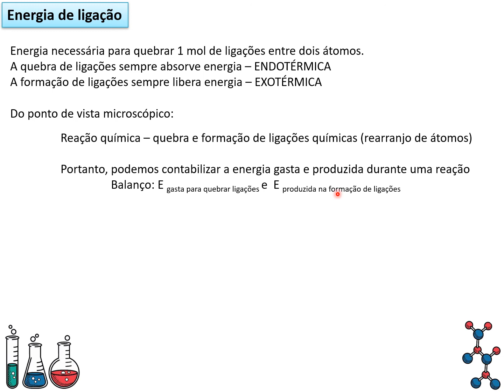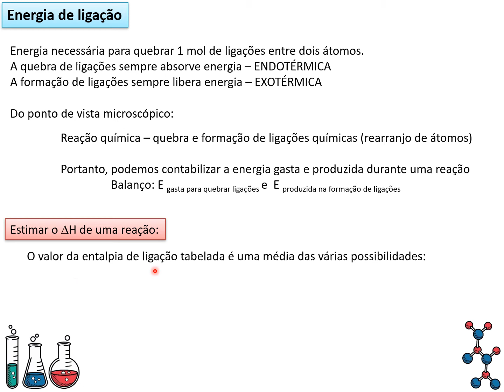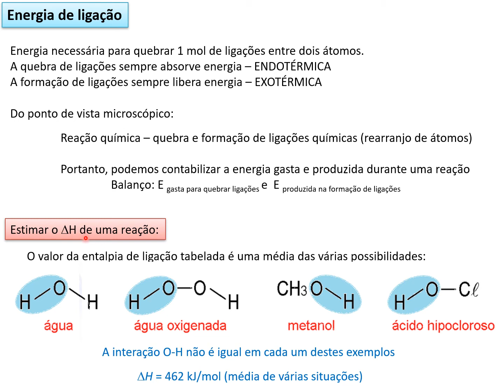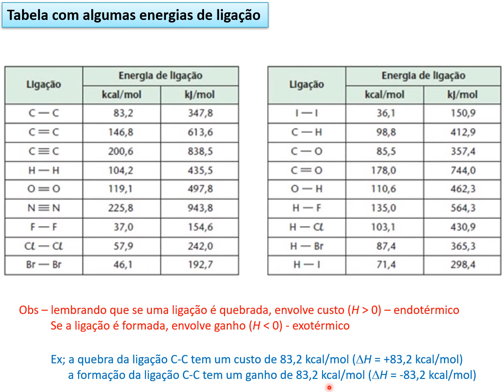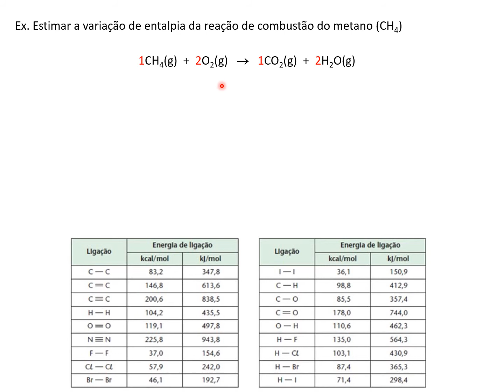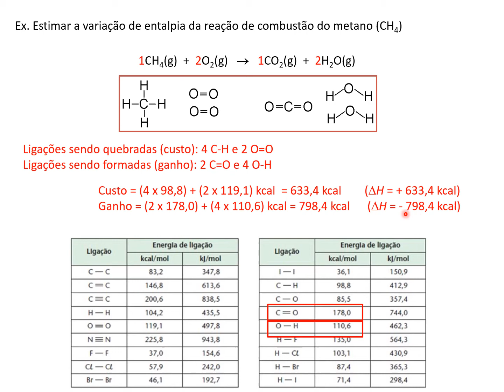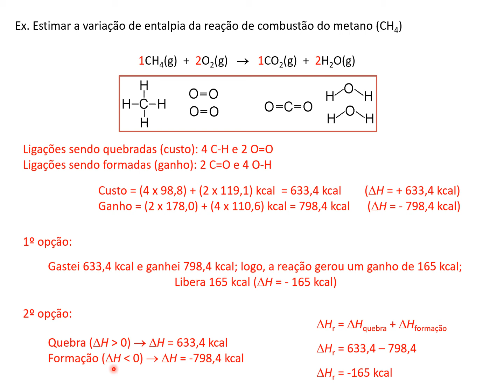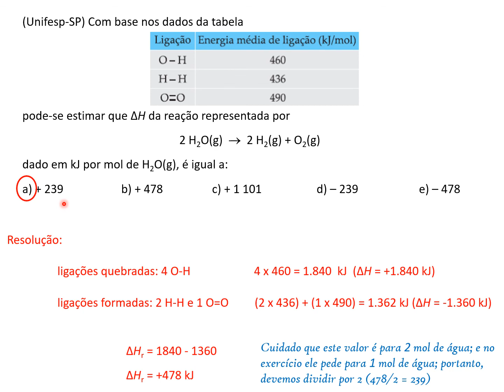Aula 04 - Entalpia de ligação.